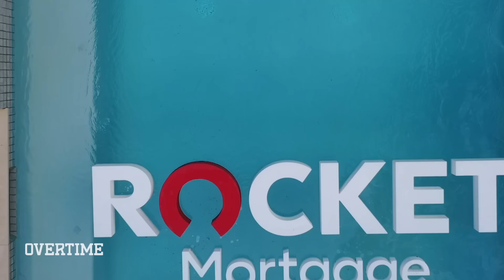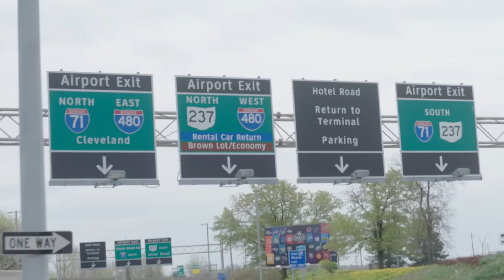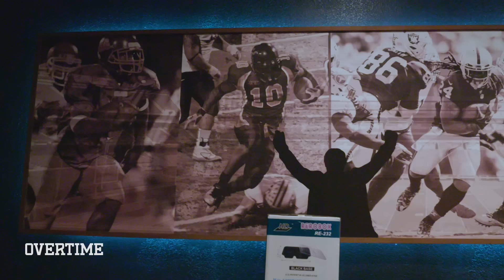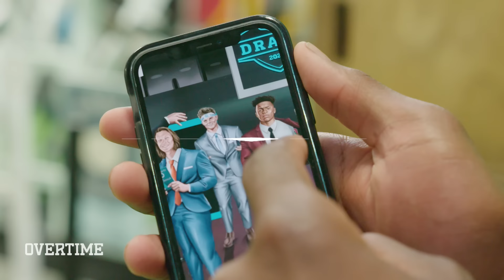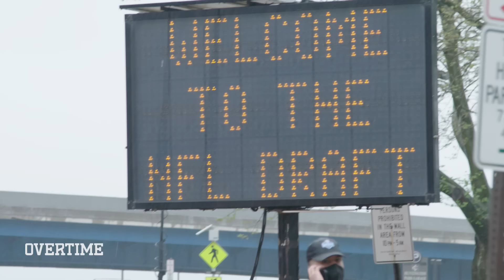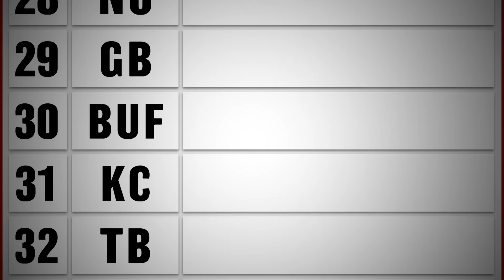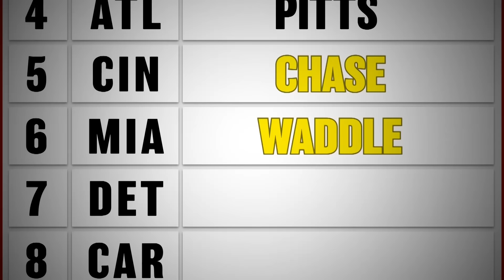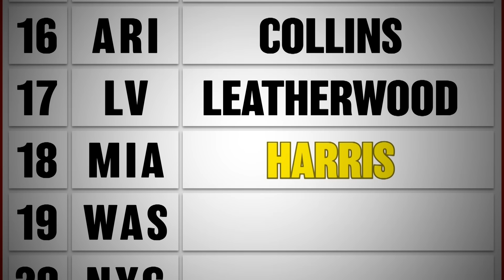"They Hung Up ON ME!" Najee Harris Gets Call From SNOOP DOGG!? Behind The Scenes At 2021 NFL DRAFT!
SEASON FINALE OF DRAFT HOUSE!

It's the FINAL EPISODE of Draft House! This show has been absolutely CRAZY! We got to see these top prospects train for pro day, visit their home towns, and be with them every moment leading up to the NFL Draft. Well the moments finally here: DRAFT DAY!

We got ALL ACCESS with Ja'Marr Chase, Najee Harris, and Jaylen Waddle on DRAFT DAY! You won't wanna miss this!

*Overtime's crew wore masks and sanitized their production equipment throughout the filming of this show. The scenes at the Rocket Mortgage Draft House were filmed under the supervision of a medical professional*